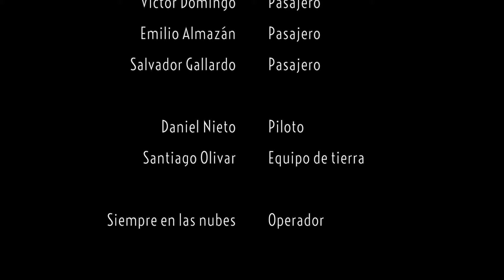Volar en globo en Toledo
Toledo, es otra de las Ciudades patrimonio de la Humanidad que Siempre en las nubes —, incluye en sus rutas de vuelo en globo. Ven a dar un paseo en globo en Toledo y ¡vuela tu aventura!